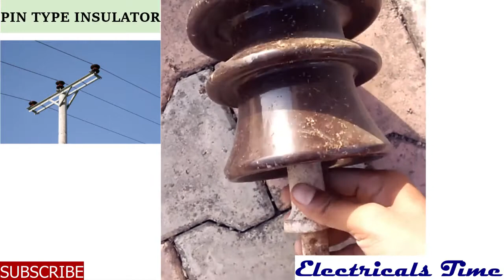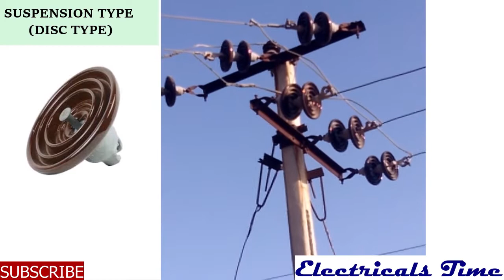What is Insulator ? | Types of Insulator | Electrical Pole पर कैसे दिखते है.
types of insulator
How do they look on pole
INSULATOR क्या है ? कितने प्रकार के होते हे?
what is Insulator?
types of insulator
insulator material
pin type insulator
Suspension type ,disc type insulator
strain type insulator
shackle type insulator
post insulator
porcelain insulator
stay insulator
Reel insulator
insulator in Hindi
insulator information
insulator definition
insulator use
Disk insulator
insulator kyu lagaye jate hai ?